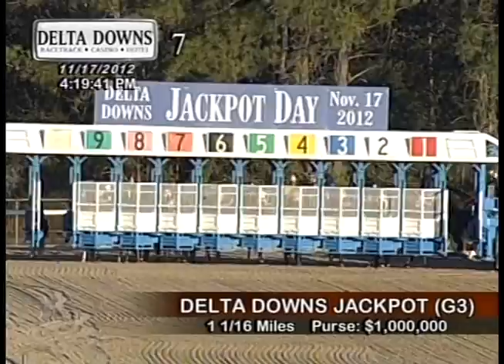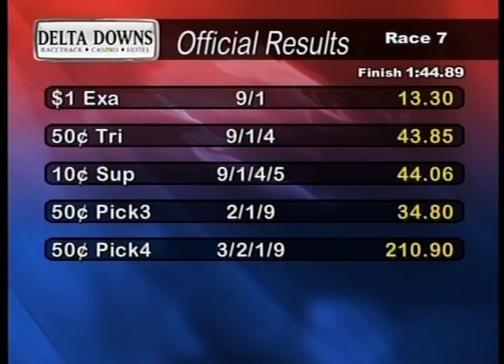Delta Downs Jackpot Horse Race 2012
Doug O'Neill, who trained this year's Kentucky Derby winner I'll Have Another, may have another top prospect for the 2013 Run for the Roses after the O'Neill-trained Goldencents led virtually throughout to win the $1,000,000 Delta Downs Jackpot (GIII) for 2-year-olds over Bern Identity by 1-¾ lengths at Delta Downs Racetrack Casino & Hotel.